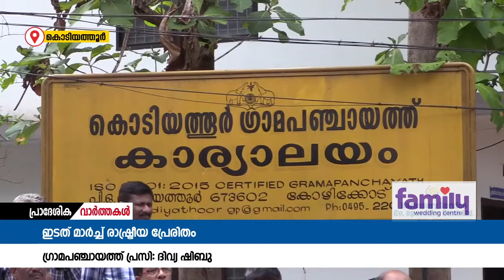മാർച്ച് രാഷ്ട്രീയ പ്രേരിതമാണന്ന് ഗ്രാമപഞ്ചായത്ത് പ്രസിഡൻ്റ് ദിവ്യ ഷിബു പറഞ്ഞു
മാർച്ച് രാഷ്ട്രീയ പ്രേരിതമാണന്ന് ഗ്രാമപഞ്ചായത്ത് പ്രസിഡൻ്റ് ദിവ്യ ഷിബു പറഞ്ഞു. ഇടത് മുന്നണിക്ക് വിഷയ ദ്രാരിദ്ര്യമാണന്നും പ്രസിഡൻ്റ് പറഞ്ഞു